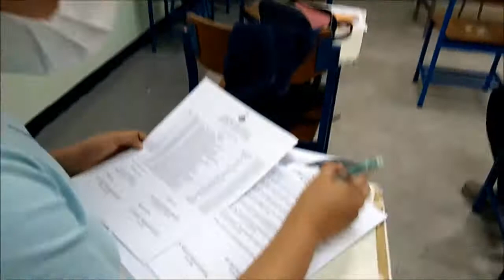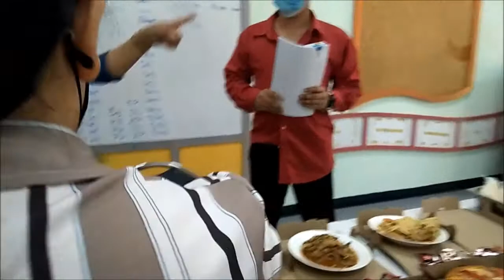Cross Checking of Students Progress Report II Yojlen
We are checking Students Progress Report with the three schools.